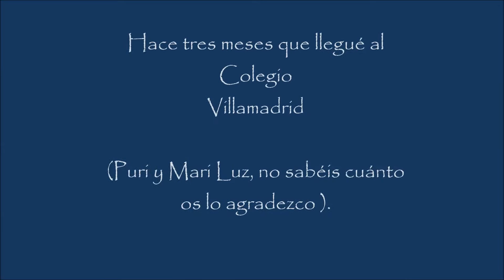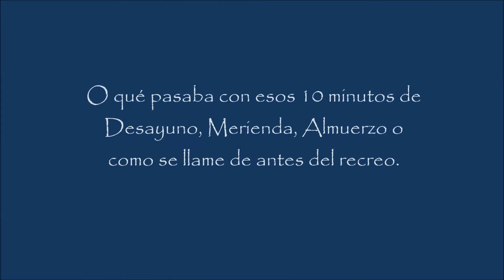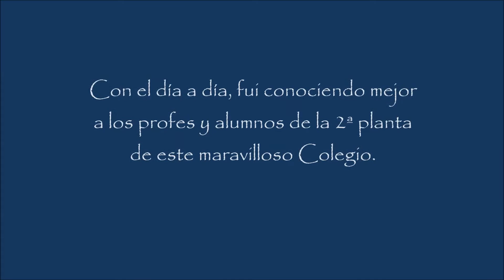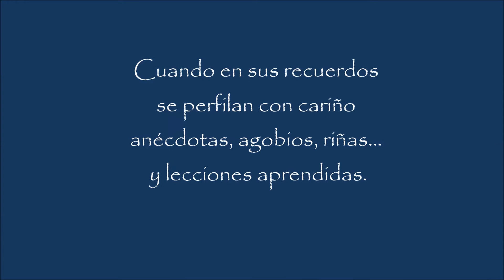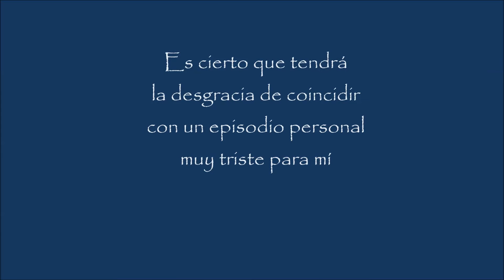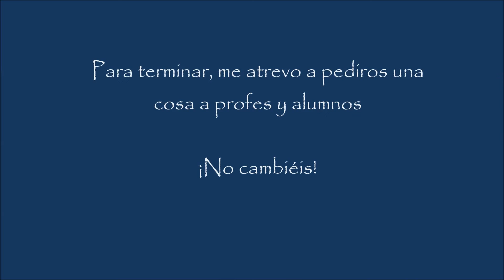Despedida Borja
Con cariño para todos los alumnos y compañeros del Colegio Villamadrid.

Ha sido un placer compartir este trimestre con vosotros.